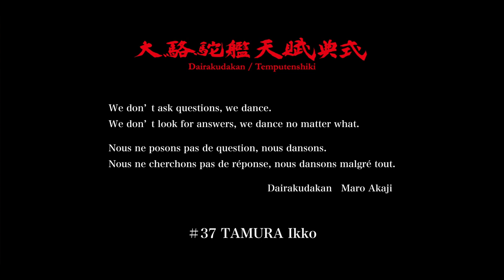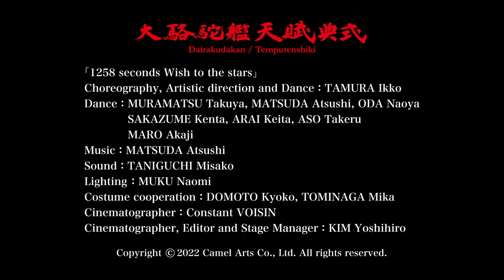「こと問はず 舞い それ答えずして をどる」#37 田村一行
大駱駝艦・天賦典式 公式You Tubeチャンネル
「こと問はず 舞い　それ答えずして をどる」#37
振鋳・演出・美術・鋳態：田村一行
鋳態：村松卓矢、松田篤史、小田直哉
　　　坂詰健太、荒井啓汰、阿蘇 尊

　　　麿 赤兒
音響：谷口美咲子
照明：鉾久奈緒美

衣裳協力：堂本教子、富永美夏

撮影：コンスタン・ヴォアザン

撮影・編集・舞台監督：金 能弘

Dairakudakan Temptenshiki
「We don’t ask questions, we dance.
We don’t look for answers, we dance no matter what.」#37

Choreography, Artistic direction and Dance：TAMURA Ikko
Dance：MURAMATSU Takuya, MATSUDA Atsushi, ODA Naoya
　　　   SAKAZUME Kenta, ARAI Keita, ASO Takeru
　　　   MARO Akaji

Sound：TANIGUCHI Misako

Lighting ：MUKU Naomi

Costume cooperation：DOMOTO Kyoko, TOMINAGA Mika

Cinematographer：Constant VOISIN

Cinematographer, Editor and Stage Manager：KIM Yoshihiro

Dairakudakan Temputenshiki
「Nous ne posons pas de question, nous dansons.
Nous ne cherchons pas de réponse, nous dansons malgré tout.」#37
Chorégraphie, Direction artistique et Danse：TAMURA Ikko

Danse：MURAMATSU Takuya, MATSUDA Atsushi, ODA Naoya
　　　   MARO Akaji

Personnel du son：TANIGUCHI Misako

Personnel d'éclairage：MUKU Naomi
Cadreur：Constant VOISIN
Cadreur, Editeur de vidéo and Directeur de stage：KIM Yoshihiro